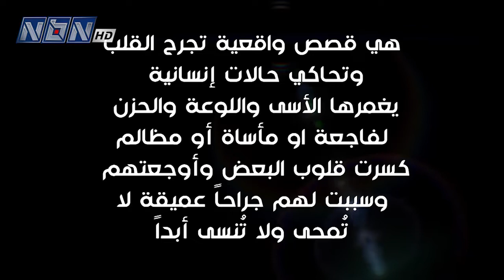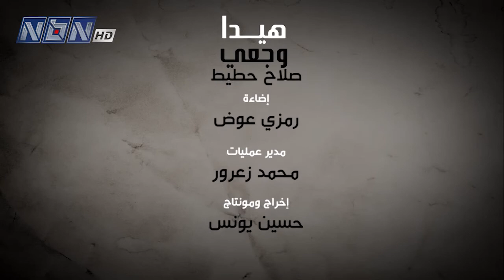هيدا وجعي - قصة أحلام "كل شي بطعمي أولادي ما بستحي منو .. أنا عايشة من ورا الزبالة"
إعداد وتقديم: رشا الزين هاشم